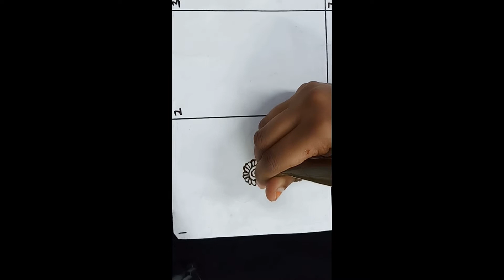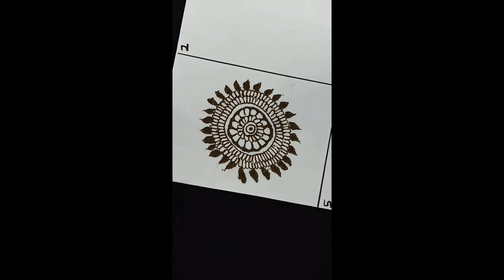Simple and Easy Mehandi Design |How To Make Flower With Mehndi For Beginners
Hello friends
you will get all simple and tricky mehndi design on my channel